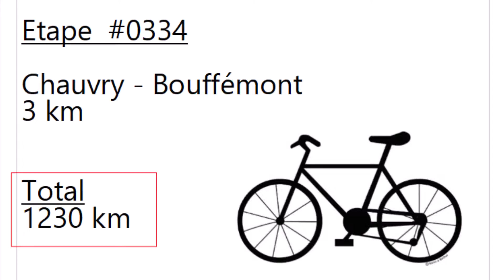#0334 - 95 - Chauvry - Bouffémont - 3 km (1230 km)